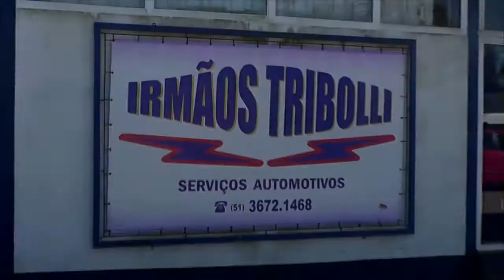CAIXA LIBERA PAGAMENTO DA QUARTA FASE DAS CONTAS INATIVAS DO FGTS NESTE SÁBADO.